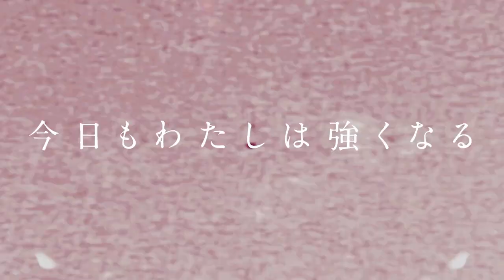【スターダム】横浜アリーナ参戦決定！KAIRIが連れてくる波紋を呼ぶかもしれない人物とは！？【STARDOM】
◆テレビ番組
他

▽選手Twitter
◆STARS